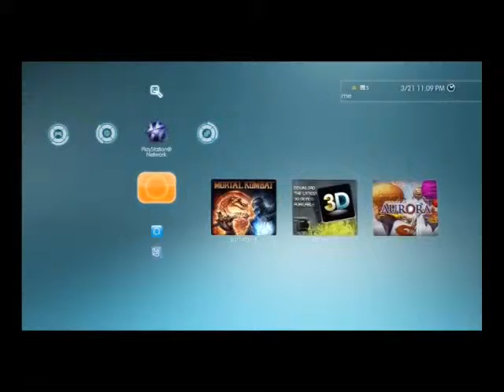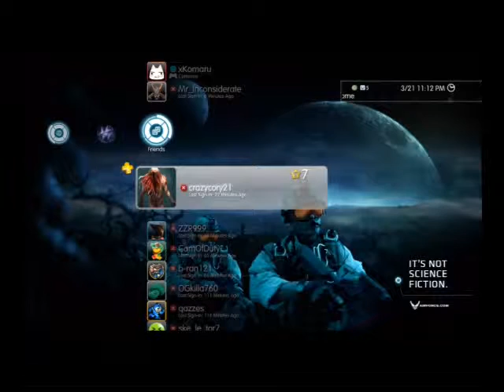CSL96's Midnight Monday Mash Of Gaming - 1 / 3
IF U HATE U WILL BE BANNED IMMEDIATELY
Don't hate and you will be a friend :) -- Recorded live on Justin.tv